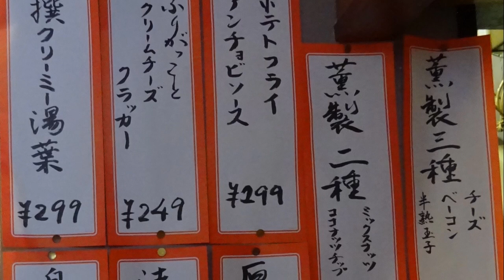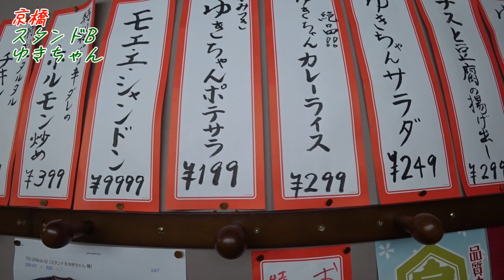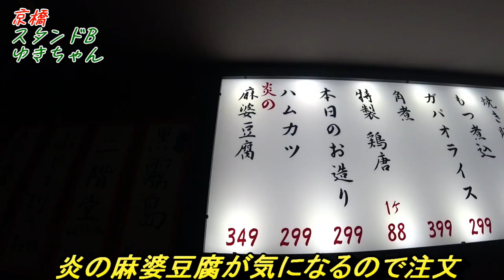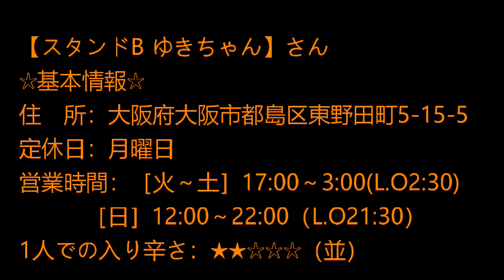京橋に新しくオープンした立ち飲みが激安過ぎて神です♬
肴もお酒も激安で美味しい立ち飲み発見！　京橋 立ち飲み スタンドBゆきちゃん

まいど！やまでらです🎵

この日は京橋で飲みましたよ♬

いつもは立ち飲みストリートへ行くのですが、

今回は京橋駅より1号線を渡って商店街の奥へどんどん進んだ所にある

素敵な立ち飲み【スタンドBゆきちゃん】さんへ行ってきました。

youtubeにも動画をアップしていますので宜しければご覧下さいね♬

さて、早速店内に入るとイケメンのご兄弟2人でお店を切り盛りされています。

飲み物は199円からと凄く安いです。

やまでらは、トマトサワー299円からのスタートです(^^♪

しかし、飲み物が安いと肴が高いと思うでしょう～それが違うのですよ！

何と食べ物は99円からあるのですよ！

まあ～とにかくテンションが上がる立ち飲みでっせ～

とりあえず燻製3種399円を注文しました！

え！何！この量！！凄いコスパが良すぎますよ♬

左からベーコン・半熟玉子・チーズ

早速、半熟玉子からいただきます！

お口の中に入れた瞬間から、スモークの良い香りと玉子の美味しさが広がります。

しかも、半熟の黄身の部分もしっかり味が付いていて酒の肴には最高です！

次にチーズを食べましたが、クリーミーな感じのチーズで

スモークの香りも良く美味しいですね！

もちろんベーコンも噛めば噛むほど美味しい味がお口一杯に広がります。

もう～あきませんやんか・・・最初からこんなに美味しい料理出されたら(^^♪

次に刺身桝盛299円！

カンパチ・カツオ・サーモン・さんまの4種盛ですが、え！299円！？

サーモンから頂きましたが、脂の乗りが最高ですわ(^^♪

さんまも新鮮です！とにかく凄いとしか言いようが無い素晴らしい酒場です。

次に二階堂水割り199円を飲みます(^^♪

天婦羅盛り合わせ349円も食べましょう～

インゲン・アボカド・なすび・大葉・エビでっせ～

しかも、量が多いですね(^^♪

揚げ立てサクサクのインゲンを天つゆにつけて食べますね(^^♪

やっぱり美味しいですね！粗塩も付いているのでお好みで～

気になるメニューが多すぎて、食べたいけどお腹が一杯になりつつありますわ(^^♪

でも、どうしても炎の麻婆豆腐349が気になるので食べましょう！

これまたボリューミーな麻婆豆腐ですがな！

早速いただきましょう～

口に入れた瞬間は、ん？そんなに辛くないと感じた瞬間！

うわ～結構パンチのある辛さですね！

山椒の辛さよりも唐辛子の辛さが大きい感じで、美味しいです🎵

これを食べ終わる頃にはたっぷり汗をかいてました！

デトックス効果抜群の麻婆豆腐でしたよ♬

とにかくこちらのメニューは全般的にボリュームがあって

安くて、美味しいと思いました(^^♪

これは超人気になる予感がします。

もちろん！やまでら自信超お気に入りになりましたので、

再訪問は確定大三元といたします。

【スタンドB ゆきちゃん】さん
☆基本情報☆
住　所：大阪府大阪市都島区東野田町5-15-5
営業時間：［火～土］17:00～3:00(L.O2:30)
          ［日］12:00～22:00（L.O21:30）
1人での入り辛さ：★★☆☆☆（並）
食べログはこちら